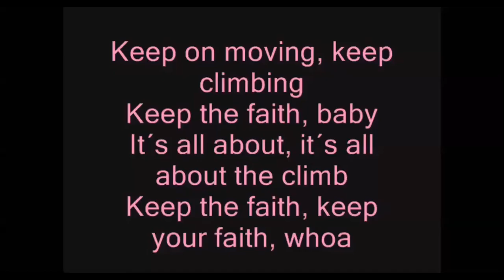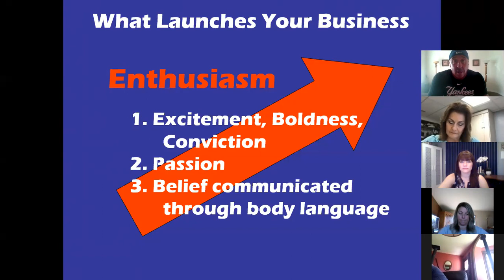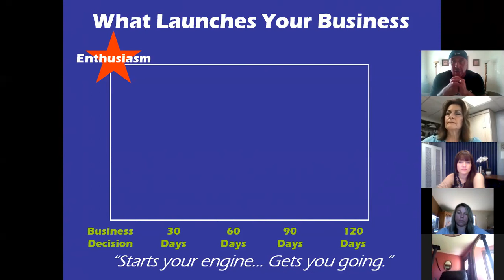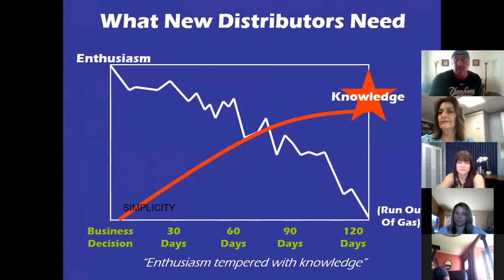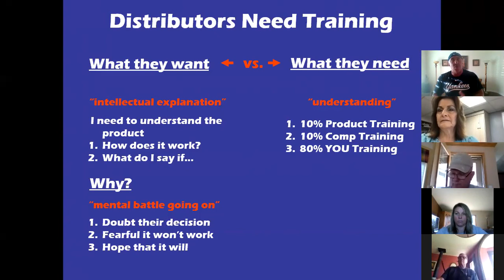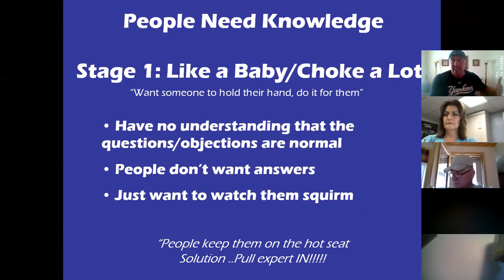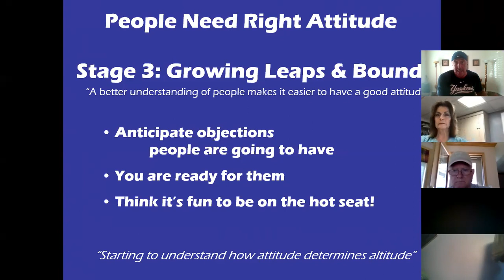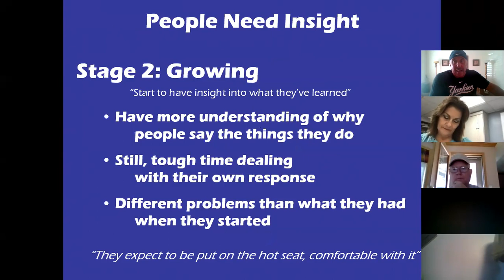SUCCESS ZONE 9/12.....' VALUE OF TRAINING"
What do you do after the excitement is gone (how do you keep them)